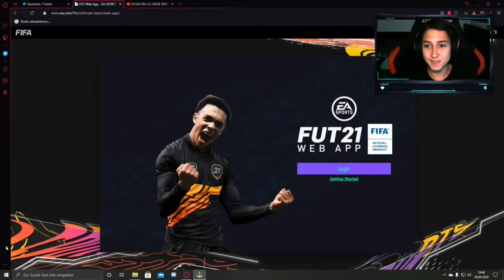BEST OF FIFA 21 RTG 🔥🤩 PACKS & MEHR ⚽🏟️ FIFA 21 RTG #103 [Deutsch]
↪ Über einen Like würde ich mich sehr freuen